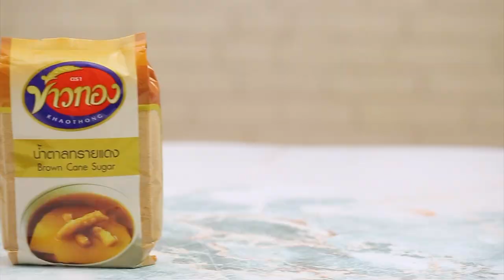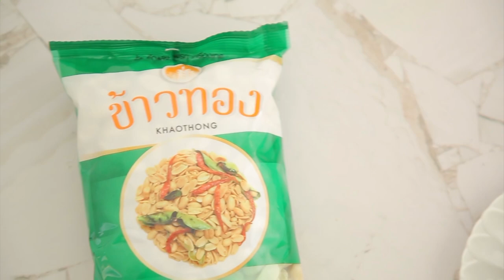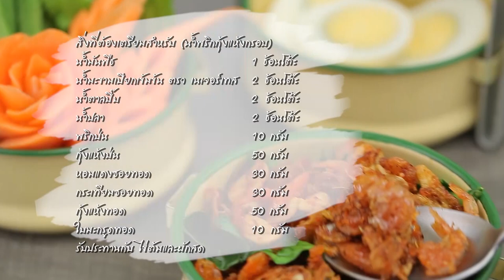'นานา' VS 'เท็ดดี้' เป่ายิงฉุบทำเมนู ปูจ๋าสะเต๊ะไข่แดงเค็ม l FOOD FIGHTO l EP.88 [FULL]